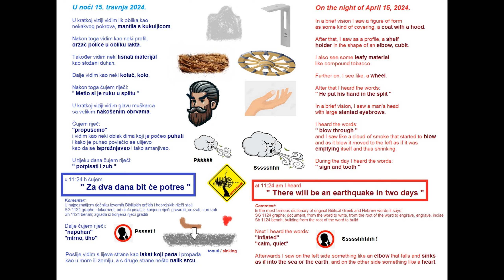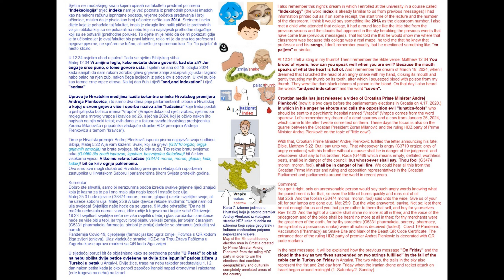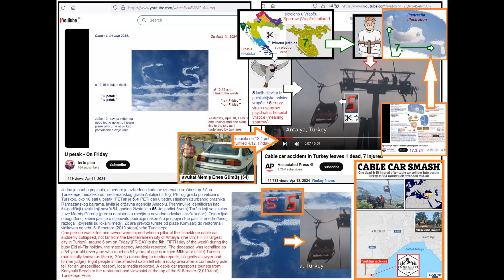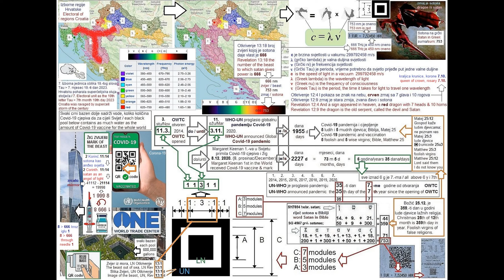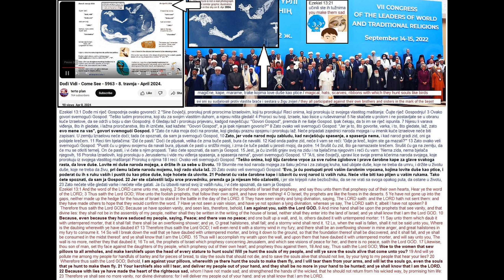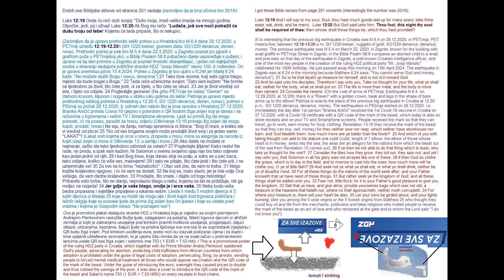Za 2 dana potres - Earthquake in 2 days - 15.4.2024.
Presentation in pdf on link below download/ Prezentacija u pdf-u na linku ispod:
Download

Petice na 2 žice znači drugi dan od petka (petog dana) napad Irana na Izrael:
Fives on 2 strings means Iran's attack on Israel on the second day from Friday (fifth day):

Also share this important pdf on QR code kako bi shvatili što on jest/ Also share this important pdf on QR code in order to understand what it is:

God's peace be with you / Mir Božji bio s vama